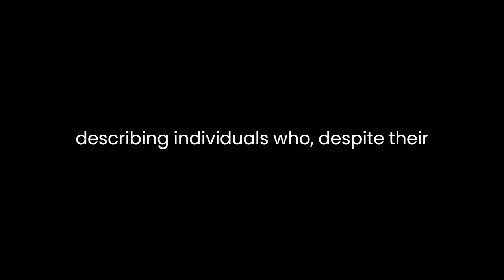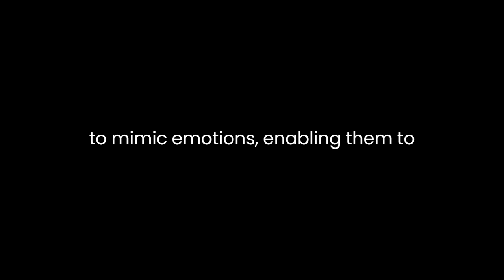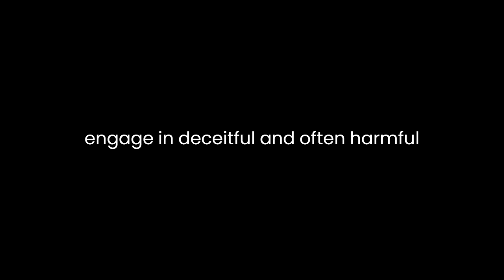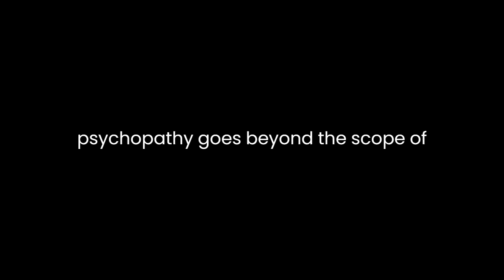"The Mask of Sanity" By Hervey M. Cleckley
Hervey M. Cleckley's seminal work, "The Mask of Sanity," offers a profound exploration of psychopathy, shedding light on the enigmatic nature of individuals who seem outwardly normal but lack genuine empathy and moral sense. Published in 1941, this pioneering text continues to influence our understanding of psychopathic behavior.Cleckley delves into the multifaceted characteristics of psychopathy, describing individuals who, despite their apparent normalcy, exhibit a profound inability to feel remorse or form meaningful emotional connections. He introduces the concept of the "mask" – a facade that psychopaths skillfully wear to conceal their true nature. This mask allows them to blend seamlessly into society, camouflaging their lack of empathy and moral conscience.Throughout the book, Cleckley presents a series of detailed case studies of patients he encountered during his psychiatric practice, showcasing their deceptive charm, manipulative tendencies, and superficial charm. He paints a vivid picture of their ability to mimic emotions, enabling them to navigate social situations effortlessly while remaining detached from genuine feelings. These individuals often possess a striking charisma that draws others to them, yet their charm serves as a tool for manipulation rather than a reflection of sincere emotions.Central to Cleckley's analysis is the psychopath's failure to comprehend the depth of human emotions. Despite their astute observation skills, they struggle to grasp the significance of emotional experiences in others, viewing sentiments like love, guilt, or sorrow as foreign concepts. This emotional shallowness, coupled with their capacity for deceit, allows them to engage in deceitful and often harmful behaviors without experiencing guilt or remorse.Moreover, Cleckley explores the psychopath's inability to learn from past experiences or consequences. Their impulsivity and disregard for societal norms lead to a pattern of repeated antisocial behavior. While they may face legal repercussions, they remain indifferent to the impact of their actions on others, exhibiting a lack of insight or willingness to change."The Mask of Sanity" also delves into the diagnostic challenges posed by psychopathy. Cleckley acknowledges the complex nature of this personality disorder, emphasizing the need for a comprehensive understanding beyond surface-level characteristics. He critiques the traditional psychiatric classifications of mental illness, arguing that the true essence of psychopathy goes beyond the scope of existing diagnostic frameworks.One of the book's significant contributions lies in Cleckley's call for a more nuanced approach to studying and identifying psychopathy. He emphasizes the importance of thorough psychological assessments and highlights the necessity of integrating behavioral observations with in-depth interviews to unmask the hidden pathology within these individuals.In conclusion, "The Mask of Sanity" serves as a seminal work in the field of psychopathy, offering a compelling exploration of the intricate and perplexing nature of this personality disorder. Cleckley's insights into the deceptive facades and emotional voids that define psychopathy continue to shape our understanding of these individuals, challenging us to look beyond appearances and delve deeper into the complexities of the human mind.